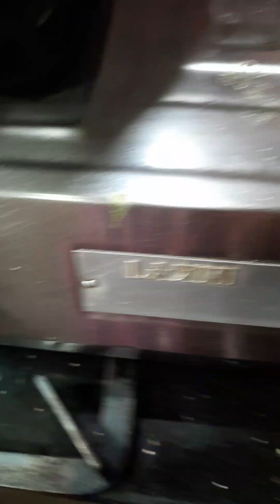Restaurant style afghani chicken zaroor try karaiyai 😋🎀💕💕🌱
Assalamalaikum
very clearly explain follow step by step and u will see good result ✅️